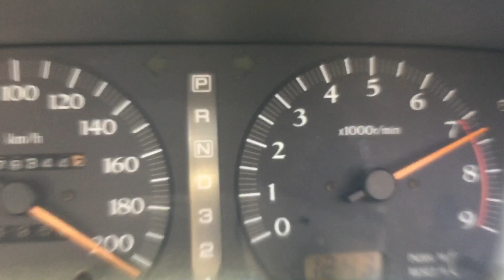Cefiro A31 RB20DE MT 140-210 km/h (Bangkok express way)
Driving in Sunny ☀️ warm condition 29 ‘C
the spark plugs weren’t in a perfect condition though.